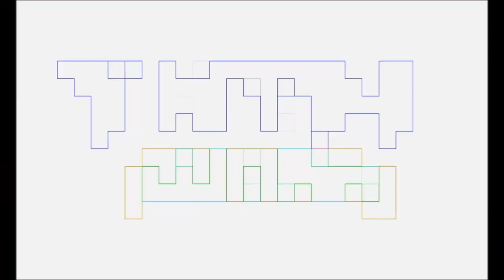T-P BON Netflix ANIME Review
Pablo Gunner talking nerdy about Netflix anime, T-P BON with The Ambassador.